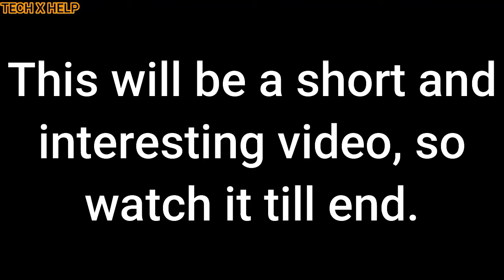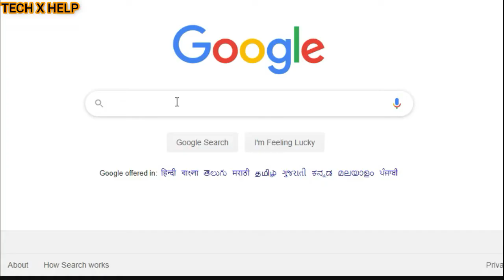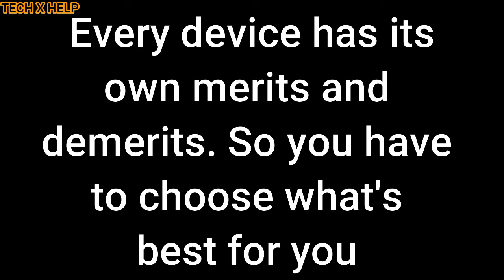Are desktop PC's best for gaming?? | Life on a desktop PC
I hope that you got your answer and enjoyed this video.